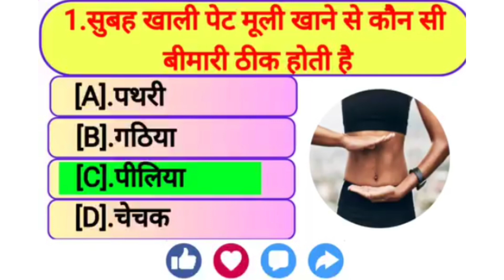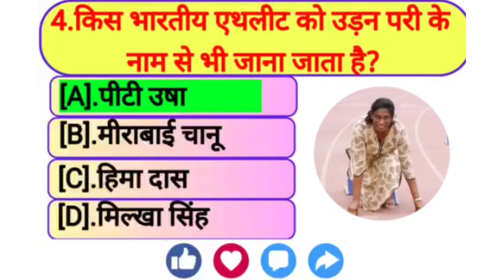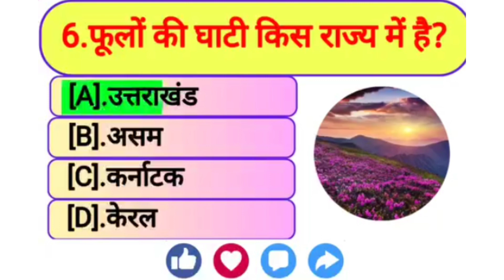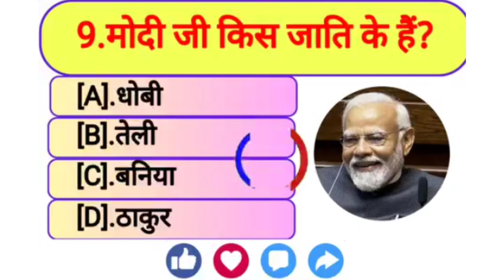Gk //Gk Quiz//General knowledge //Gk in Hindi//Gk fact//Daily compilation